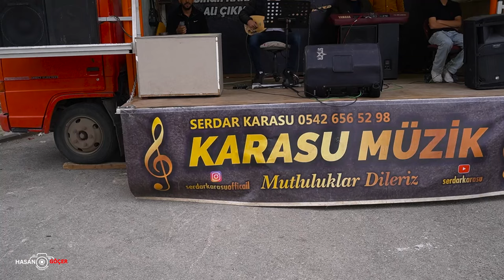balı taş asker gecesi 12,05,2024 milelis köyü part 01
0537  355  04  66 KİLP DÜĞÜN NİŞAN ASKER GECESİ SÜNNET GİBİ   ÖZEL GÜNLERİNİZİ ÖLÜMSÜZLEŞTİRMEK İSTİYORSANIZ TEK ADRESİNİZ HASAN GÖÇER OLMALIDIR
( FULL HD  VE 4 K VİDEO )SINIRSIZ  DRONE  JİMMYJİP ÇEKİMLERİYLERİYLE ÖZEL SÜPRİZLERİYLE GELİN SİZİNDE HER ANINIZI ÖLÜMSÜZLEŞTİRELİM. 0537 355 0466...